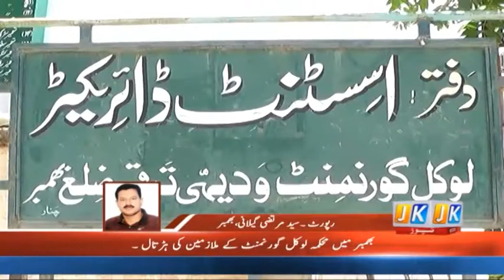JK NEWS Bulletin 12-06-2012